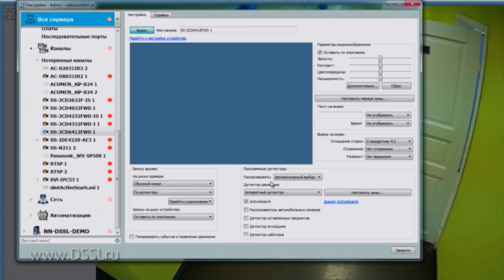Смотри обзор новой линейки камер видеонаблюдения HIWatch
Бренд-менеджер компании DSSL расскажет все о  новых камерах видеонаблюдения линейки Hiwatch. Бюджетное решение, качественный продукт. И да TRASSIR в подарок.
Ставьте Like, делитесь видео с коллегами.